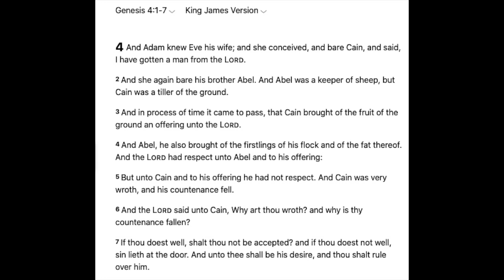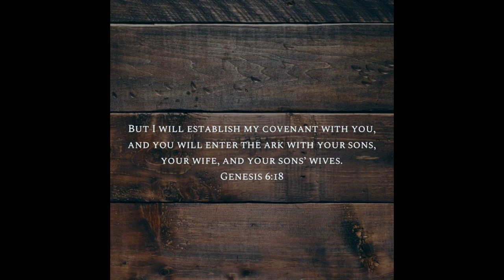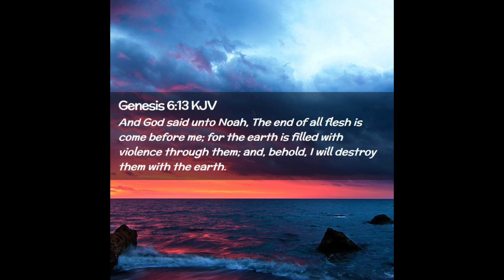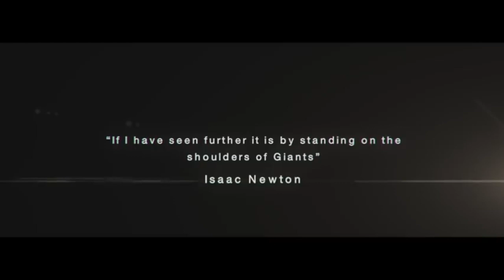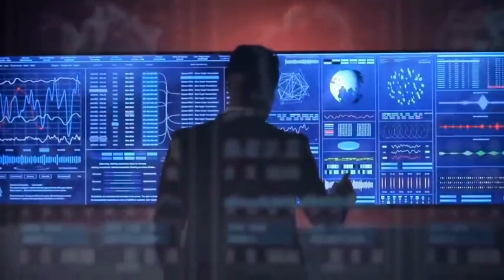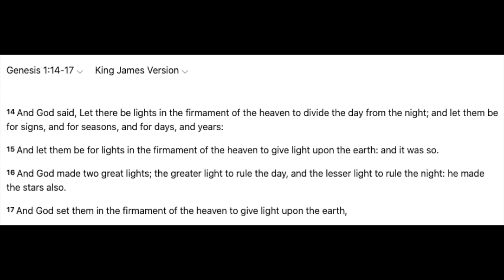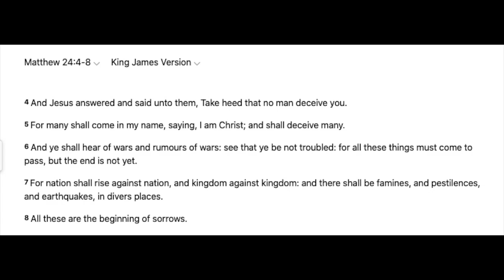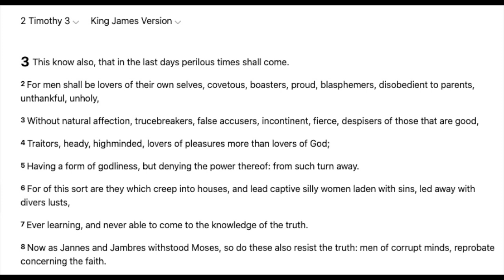Day's of Jared to Noah and our current events.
In this edited version of the original video which got pulled down for showing what the Music Industry and Hollyweird is doing to our youth and adults alike I’ve had to remove of 30 minutes of video which will still be available for private view it just goes to show how they can fill our children’s heads with their own trash and once we point it out satan shows his ugly face and starts making threats. However in this edited version of the original video we cover the days of Jared to Noah and the current climate of crazy things happening in the world but little do most people understand it’s all prophecy being fulfilled right before our eyes. I pray those who need to see it get the chance and as for all the cease and desists I received from all you wonderful music labels just remember one thing, I’m just getting started and I will bring truth to the lies and garbage you make by misleading our youth. We pray this video is a blessing to all who watch it and you’ll have to forgive the edited version because the original was pulled down this morning. Yah bless!